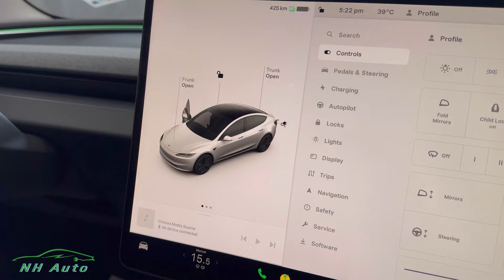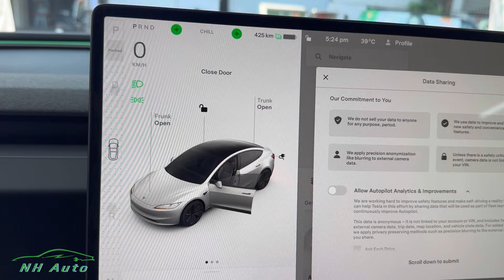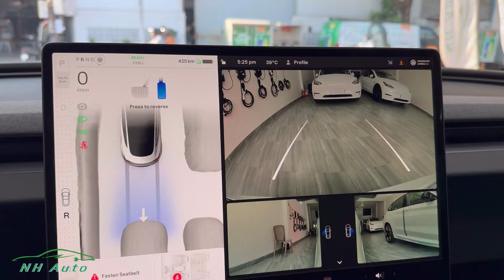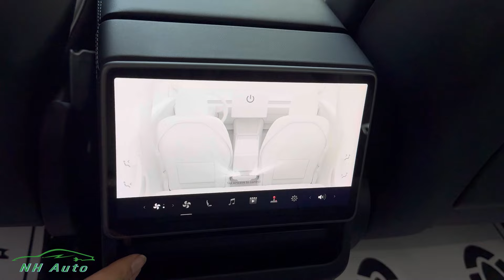2024 Tesla Model 3 Highland with New Look, black interior with 18 inches rim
2024 Tesla Model 3 Highland with new look